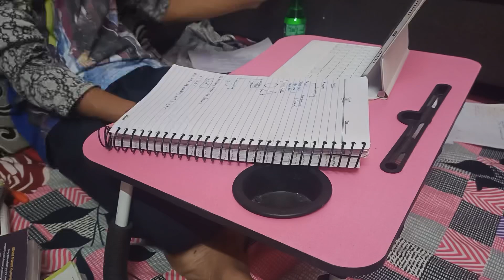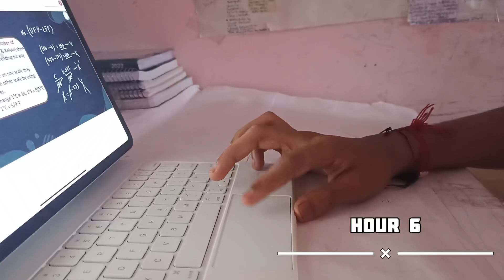NEET ASPIRANT LIFE 2022 || DAY IN LIFE NEET ASPIRANT 2022|| DAY 3 of 100 hr study challenge